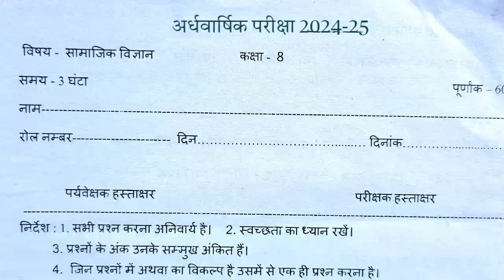Mp कक्षा 8 अर्धवार्षिक पेपर || Class 8th Social Science Peper Exam 2024,8th सामाजिक विज्ञान paper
Mp कक्षा 8 अर्धवार्षिक पेपर || Class 8th Samajik Vigyan Peper Half Yearly Exam 2024,8th सामाजिक विज्ञान paper

क्लास 8 सामाजिक विज्ञान पेपर 2024
Mp 8th Samajik Vigyan paper 2024
8th Annual exam 2024 सामाजिक विज्ञान paper 8th अर्धवार्षिक परीक्षा 2024 सामाजिक विज्ञान का पेपर
 कक्षा 8th सामाजिक विज्ञान पेपर 2024
 8th Half Yaerly exam Samajik Vigyan 2024 सामाजिक विज्ञान paper 8th अर्धवार्षिक परीक्षा 2024 गणित का पेपर
कक्षा 8 गणित पेपर 2024 क्लास 8 सामाजिक विज्ञान पेपर 2023 Mp 9th Ganit paper 2024
 8th Half Yearly exam 2024 Samajik Vigyan paper
 8th अर्धवार्षिक परीक्षा 2024 सामाजिक विज्ञान का पेपर

सरस्वती शिशु मंदिर 8 क्लास सामाजिक विज्ञान अर्धवार्षिक पेपर 2024
सरस्वती शिशु मंदिर कक्षा 8 सामाजिक विज्ञान अर्धवार्षिक पेपर
Sarasvati shishu mandir class 8 Samajik Vigyan सामाजिक विज्ञान Varshik Paper 2024
कक्षा 8 Samajik Vigyan पेपर
कक्षा 8 सामाजिक विज्ञान पेपर

कक्षा आठवीं सामाजिक विज्ञान का असली पेपर अर्धवार्षिक परीक्षा 2024| kaksha 8 सामाजिक विज्ञान पेपर त्रैमासिक परीक्षा

कक्षा आठवीं सामाजिक विज्ञान का असली पेपर अर्धवार्षिक परीक्षा 2024| kaksha 8 Samajik Vigyan पेपर त्रैमासिक परीक्षा 2024 25
कक्षा आठवीं  सामाजिक विज्ञान का असली पेपर अर्धवार्षिक परीक्षा 2024| kaksha 8  सामाजिक विज्ञान पेपर
कक्षा 8वीं  सामाजिक विज्ञान का असली पेपर अर्धवार्षिक परीक्षा 2024| kaksha 8  Samajik Vigyan ka paper

kaksha 8  Samajik Vigyan ka ardhvaarshik paper
ardhvaarshik Pariksha 8vin Samajik Vigyan,
ardhvaarshik Pariksha kaksha 8 Vishay सामाजिक विज्ञान Samajik Vigyan ka paper,
MP Board class 8  Samajik Vigyan half yearly paper 202425,
अर्धवार्षिक परीक्षा 2024-25 कक्षा 8वीं विषय  सामाजिक विज्ञान का पेपर,
कक्षा 8 वीं विषय  सामाजिक विज्ञान का पेपर 2024
अर्धवार्षिक पेपर 2024 25 आठवी  सामाजिक विज्ञान
अर्धवार्षिक मूल्यांकन प्रश्न पत्र 2024 कक्षा 8 विषय  सामाजिक विज्ञान का पेपर
अर्धवार्षिक मूल्यांकन 2024 25 आठवी विषय  सामाजिक विज्ञान का पेपर सॉल्यूशन

ardhvaarshik_Pariksha_kaksha_8_samajik _vigyan

अर्धवार्षिक परीक्षा 2024 25 कक्षा 8वीं सामाजिक विज्ञान
अर्धवार्षिक परीक्षा 2024 कक्षा 8वीं Samajik Vigyan पेपर
ardhvaarshik Pariksha 2024 25 kaksha
kaksha 8 Samajik Vigyan ardhvaarshik pariksha ka paper
half yearly exam question paper class 8 Samajik Vigyan
ardhvaarshik paper kaksha 8vin 9 November
ardhvaarshik Pariksha kaksha Athvin Vishay Samajik Vigyan paper 9 November
ardhvaarshik mulyankan 2024 25 kaksha Athvin paper
kaksha 8vin Samajik Vigyan ka paper 2024 25
class 8 Samajik Vigyan model paper 2024 25
ardhvaarshik Pariksha class 8 Samajik Vigyan model paper
अर्धवार्षिक परीक्षा 2024 कक्षा 8वीं विषय गणित 11 नवंबर

half yearly exam question paper class 8 Samajik Vigyan ,half yearly exam 2024 class 8 Samajik Vigyan paper,ardhvaarshik pariksha 2024 class 8 Samajik Vigyan paper,अर्धवार्षिक परीक्षा 2024 कक्षा आठवीं  Samajik Vigyan पेपर,अर्धवार्षिक परीक्षा 2024 कक्षा 8
8वीं  Samajik Vigyan पेपर,अर्धवार्षिक परीक्षा 2024 25 कक्षा आठवीं  Samajik Vigyan,class 8
8 board exam paper 2024 Ganit,अर्धवार्षिक पेपर 2024 कक्षा 8 विषय  सामाजिक विज्ञान,half yearly exam 2024 25 class 8  सामाजिक विज्ञान paper,ardhvaarshik paper 2024 class 8 सामाजिक विज्ञान

अर्धवार्षिक परीक्षा 2024 25 कक्षा 8vi सामाजिक विज्ञान
अर्धवार्षिक परीक्षा 2024 कक्षा 8वीं सामाजिक विज्ञान पेपर
ardhvaarshik Pariksha 2024 25 kaksha 8vin Samajik Vigyan paper
ardhvaarshik Pariksha 9  Samajik Vigyan ardhvaarshik pariksha ka paper
अर्धवार्षिक पेपर 2024 कक्षा 8 विषय  सामाजिक विज्ञान
अर्धवार्षिक परीक्षा 2024 का पेपर
कक्षा 8वीं  सामाजिक विज्ञान का पेपर अर्धवार्षिक परीक्षा
कक्षा 8  सामाजिक विज्ञान का पेपर अर्धवार्षिक परीक्षा
कक्षा 8 का पेपर अर्धवार्षिक परीक्षा 2024
8 क्लास  सामाजिक विज्ञान का पेपर अर्धवार्षिक परीक्षा
अर्धवार्षिक परीक्षा 2024 25 कक्षा 8वीं सामाजिक विज्ञान पेपर असली पेपर कक्षा 8वीं  सामाजिक विज्ञान अर्धवार्षिक मूल्यांकन 2024 उत्तर|class 8 सामाजिक विज्ञान ardhvaarshik Pariksha paper